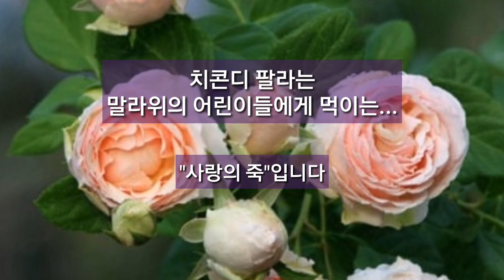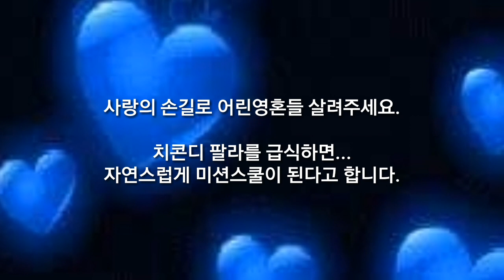잊지 마세요. "치콘디 팔라" 1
아프리카 사랑재단